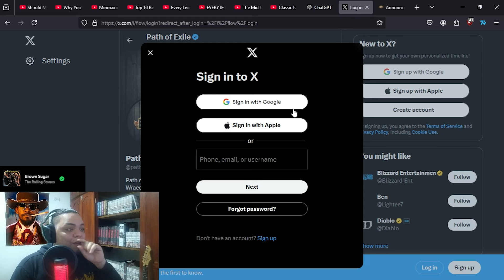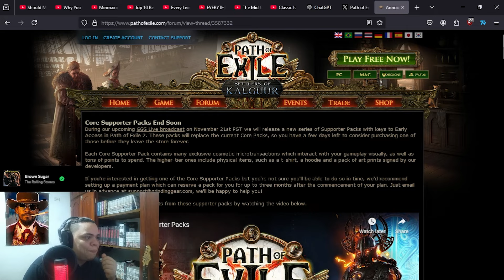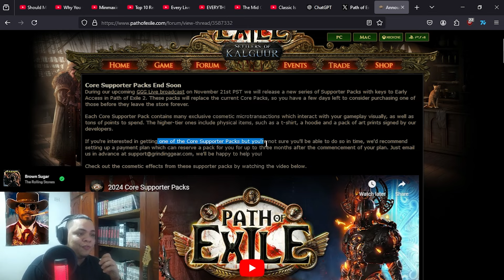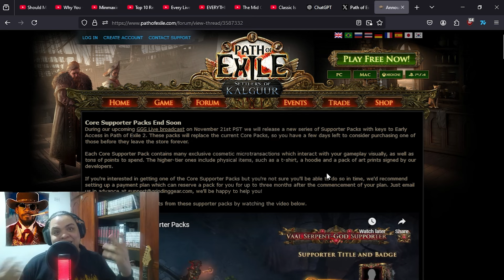Path Of Exile 2 Early Access Finally Confirmed At Only $30!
Path Of Exile 2 Early Access supporter packs have been confirmed to start at 30 dollars onwards, this was speculated by the community but not officially confirmed by GGG, but now we know for sure. On the 21st they will reveal all core packs, what they include, and what they contain, together with everything coming for early access on December 6th.